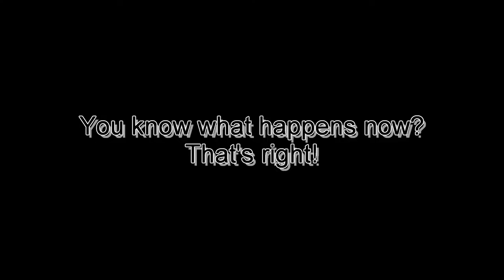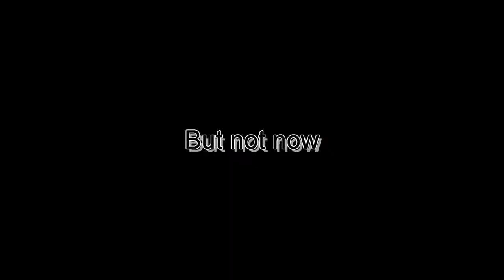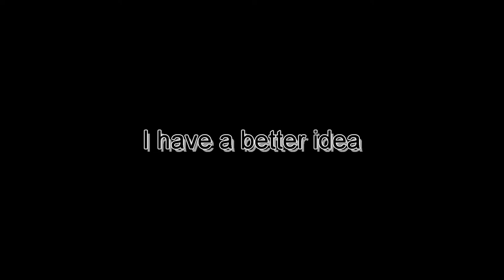Bruh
Kiana, Bronya, Mei, Senti, and Roman are on the moon. kinda
This is from the stream "Honkai Ch. 32 p2" from November 18th 2022